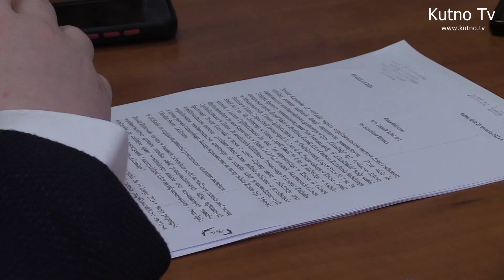Co dalej z Licealiadą w Kutnie?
Siatkówka, koszykówka, tenis stołowy czy pływanie to dyscypliny w których przez ostatnie cztery lata sprawdzić mogli się uczniowie szkol średnich z całej Polski, ale nie z powiatu kutnowskiego.Chodzi o licealiadę, która przez lata cieszyła się tu dużym zainteresowaniem, a młodzi sportowcy zdobywali puchary